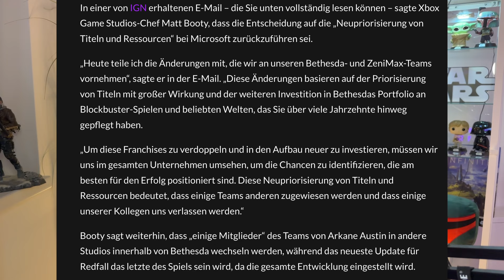XBOX SCHLIESST STUDIOS - XBOX RICHTET SICH NEU AUS & VERFOLGT NEUE ANSÄTZE - XBOX GAME STUDIOS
Xbox geht neue Richtungen & heute sprechen wir über die Änderungen bei Xbox. Die Marke Xbox könnte sich komplett ändern, dazu mehr im Video.

Es handelt sich hierbei um einen REF Link. Bedeutet ihr unterstützt mit dem Klick auf dem Link und dem anschließenden Kauf den Kanal,
Zahlt aber natürlich nichts mehr. Im Gegenteil ihr erhaltet vieles sehr viel günstiger!

- - - - - - Wissenswertes über Mich - - - - - -

- - - - - - Geschäftliche Anfragen - - - - - -

- - - - - -  Verwendetes Material - - - - - -

Vorweg geht ein großes Dankeschön an alle offizielle Seiten heraus die mir das einbinden von ihren Videos erlauben.

Offizielle Xbox Channel

- - - - - -  Meine Hardware - - - - - -

Apple Macbook Air M1 512GB SSD 8GB RAM
Editing Programm : DavinCi Resolve 18
Maus : Apple Magic Mouse
Beleuchtung : RingLicht
Kamera : iPhone 14 Pro
Mikrofon : Rode Procaster mit Focusrite Solo USB
Konsole : Xbox Series X & Nintendo Switch OLED
TV für Spiele : LG OLED C1